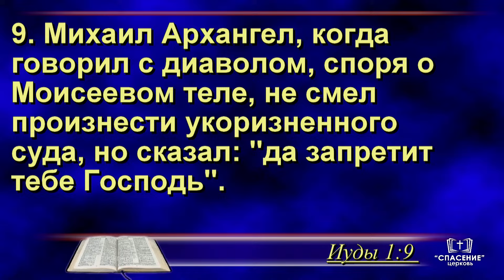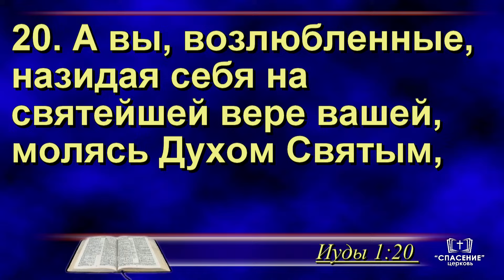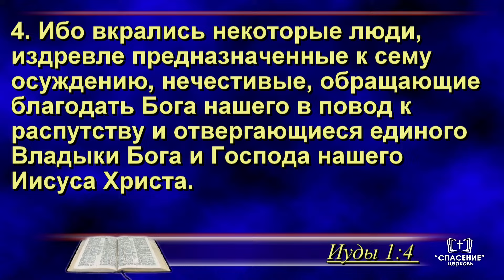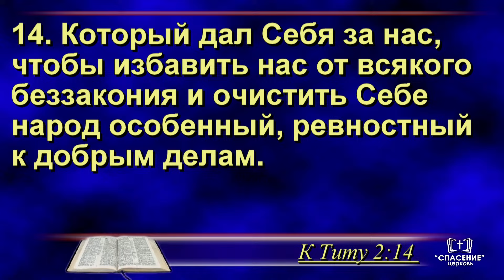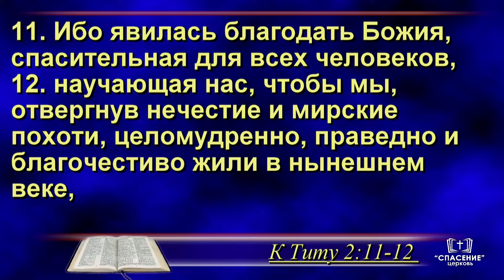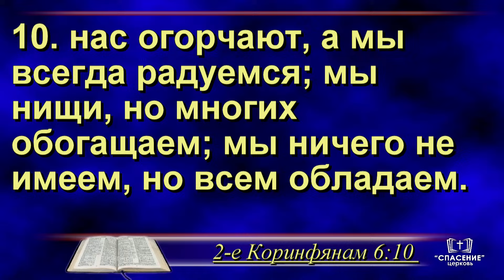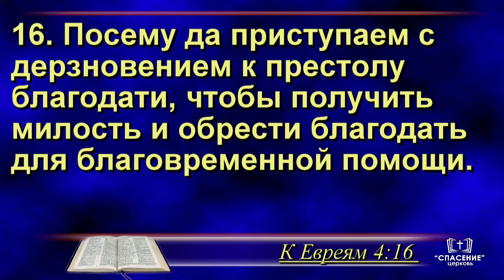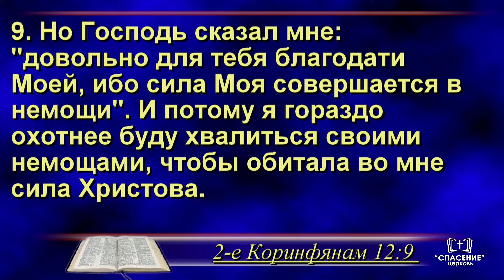Благодать не повод к распутству / Проповедь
Проповедь – Благодать не повод к распутству
Проповедует Хандрико Андрей Анатольевич, служитель церкви г. Несвиж

Воскресное утреннее богослужение
26 ноября 2023 10:00